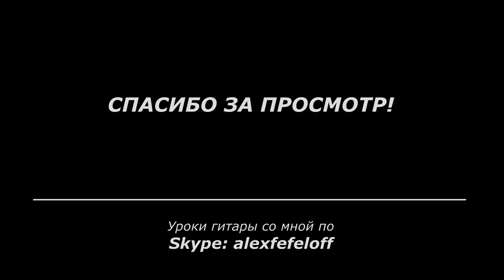Этюд ре минор (Х.Сагререс) | на гитаре